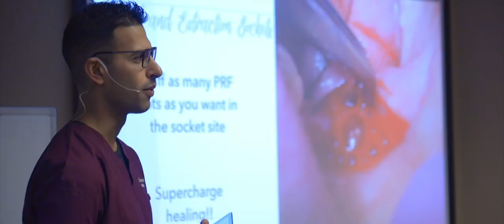PRF & Sticky Bone Workshop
7 CE(AGD) Workshop.